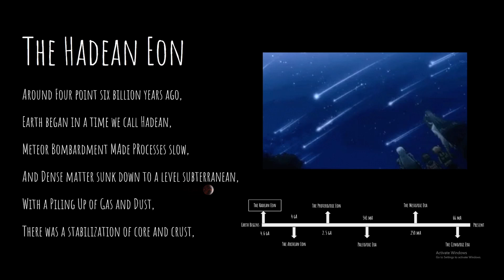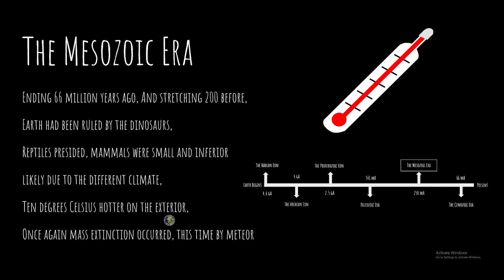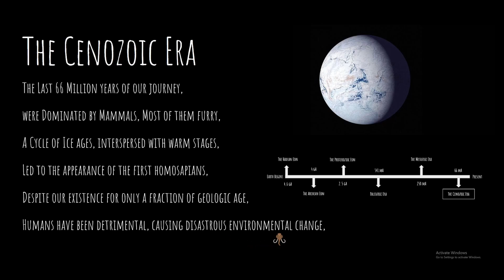GEOSCI/ENVIR ST 106 Video Project: Earth's Geologic Time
Lukas Weinhold and Nathan Yaffe

0:00 Intro
0:08 Hadean Eon
0:26 Archean Eon
0:50 Proterozoic Eon
1:12 Paleozoic Era
1:35 Mesozoic Era
1:56 Cenozoic Era
2:24 Bilbiography